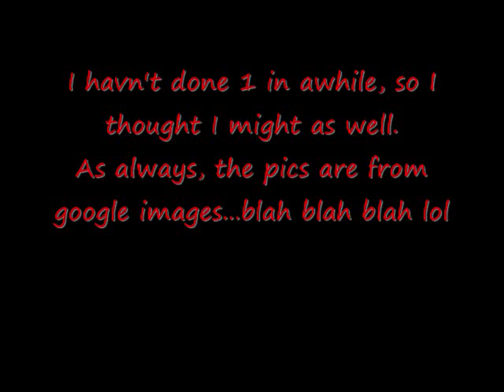gokudera movie #3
The song is called "...Loop" from the CD
Oretachi no JOY
and is sung by Gokudera(of course):
Hidekazu Ichinose

thanks to Ilcm26 for the song ^_^